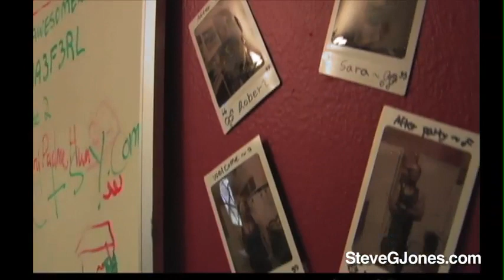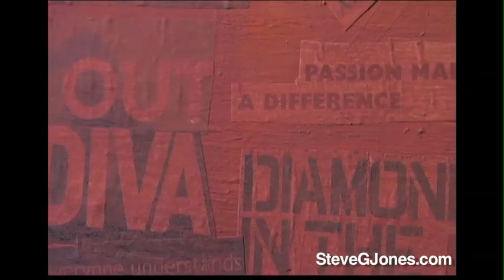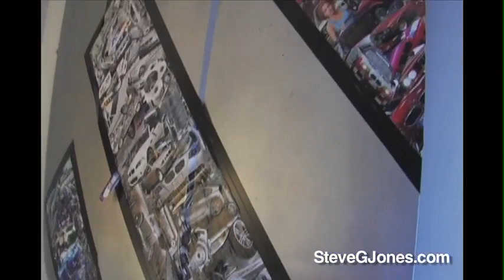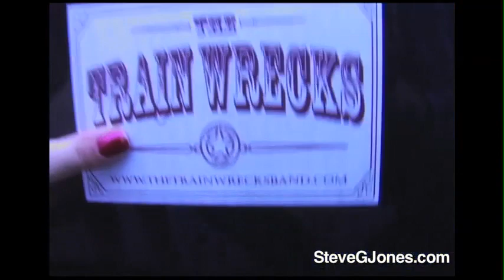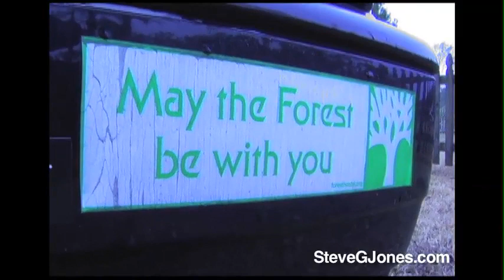Dr. Steve G. Jones Hypnosis - Season 1, All Episodes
In Season 1, Steve G. Jones works with Sara to help her make changes in her life.